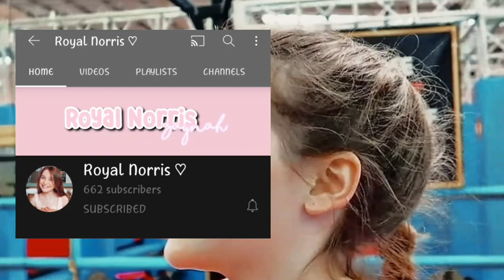Shout-out of the day!!